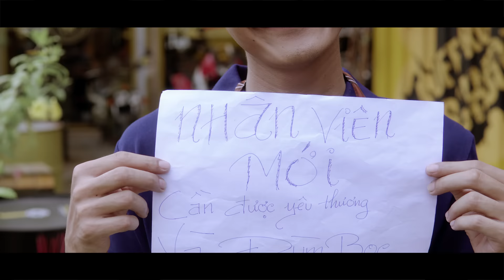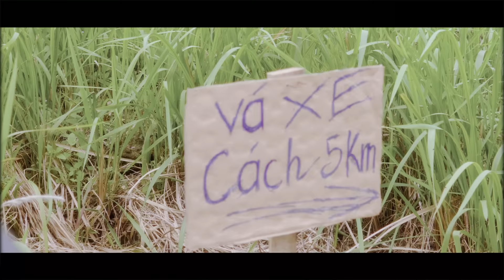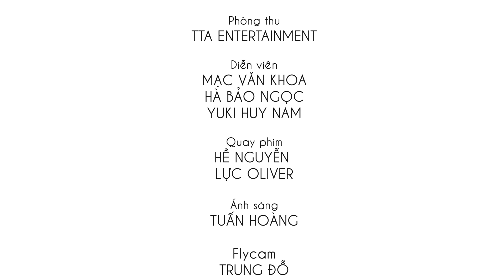Cô Ấy Đã Từng - Lương Thành Anh x Mạc Văn Khoa | Official Music Video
Bài Hát : Cô Ấy ĐÃ Từng
Thể Hiện : Shine Thành Anh
Sáng TÁc : Kim Kim ( GÀ )
Đạo Diễn: Phạm Kỳ Anh
Biên Kịch: LB LuBin
Trợ Lý Đạo Diễn: MaxT Bảo Nam
Phòng Thu: TTA Entertainment
Diễn Viên: Mạc Văn Khoa, Hà Bảo Ngọc, Yuki Huy Nam
Quay Phim: Hề Nguyễn, Lực Oliver
Ánh Sáng: Tuấn Hoàng
FlyCam: Trung Đỗ
Phụ Máy: Huy Vũ, Minh Hoàng
Đạo Cụ: Cún
Trang Điểm: Hải Anh
Ekip: PKA Film Group

Lời Bài Hát:

Cô ấy đã từng nghĩ mình chẳng yêu ai vì những tổn thương ngày xưa sót lại
Nhưng đến một ngày nghe được thanh âm ấy khiến cô yếu lòng
Cô ấy đã từng ngâm nga giai điệu yêu thương, vì đơn giản mong người say giấc nồng
Cô ấy đã từng đợi cả ngày trông mong, chỉ để hỏi câu “Anh có ổn không?”

Cuộc sống vốn dĩ bao la làm sao, tìm được nhau khó thế nào
Em vẫn đứng đó nhìn theo bóng ai dù xa xôi, muôn trùng cách trở
Rồi tương lai có biết bao điều sẽ khiến em bận lòng
Vậy thì giờ đây cho ai kia dõi theo bóng em được không

Anh muốn em từng giận hờn vu vơ, vì đôi lúc anh khiến em phiền lòng
Anh muốn em từng nở nụ cười trong mơ, nhớ đến anh mỗi ngày
Anh muốn anh từng nói “Em để tâm đấy” khi thấy anh vui đùa bên ai
Những thứ em đã từng làm cho anh, tuy không nói ra nhưng anh biết người ơi

Ta vẫn đứng mỗi người một phương, trông về hình bóng ai dù khác hướng
Đường tương lai có biết bao điều sẽ khiến ta bận lòng
Ghì nhẹ bàn tay, đưa nhau qua bão giông, khó khăn được không?!

Có biết bao điều em từng làm cho anh, cả trời nhớ mong, cả trời hư không
Nhưng có một điều anh chẳng cần đâu em
Đó là… trở thành người em đã từng yêu.
Đây là kênh youtube chính thức của Shine Thành Anh nhé các bạn !
Nếu thấy hay thì chia sẻ video clip của mình lên các mạng xã hội nhé. Cảm ơn mọi người đã ủng hộ Shine Thành Anh !